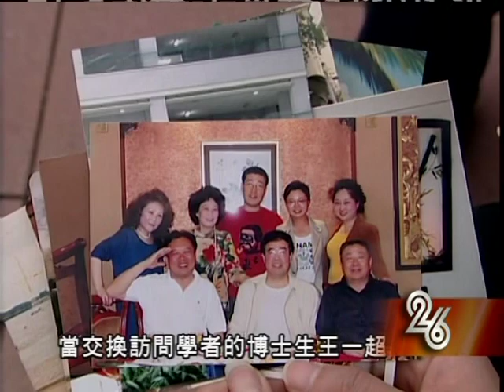Yichao Wang family, please help!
Stanford student Yichao Wang was hit by a car at night on Feb. 3rd while he was bicycling. He is currently in the ICU of Stanford Hospital. Three days ago, his parents, wife and mother-in-law have arrived at Stanford, but only to learn that Yichao's health coverage was already used up. The family right now can barely make by their everyday life, and they are in desperate need of help to pay for their son's future medicare.